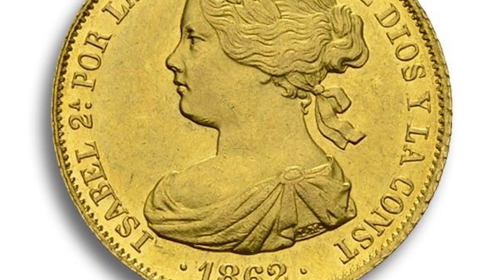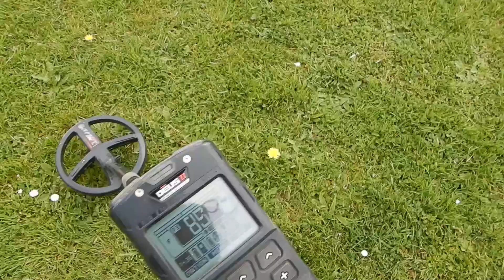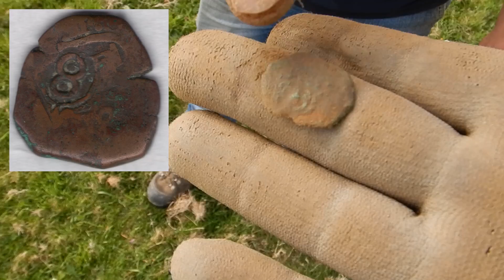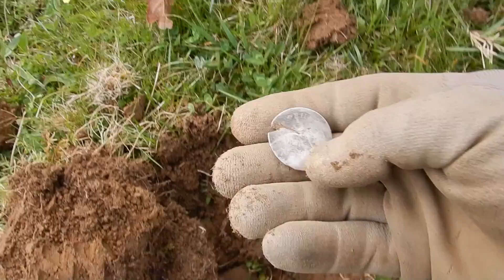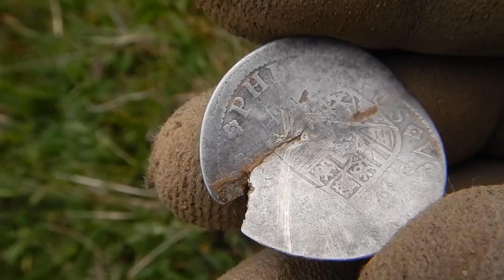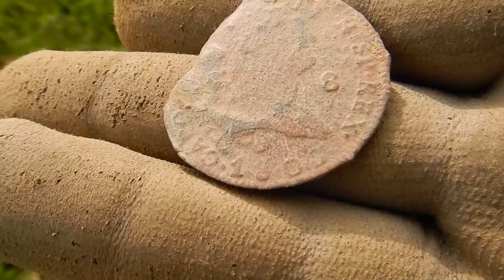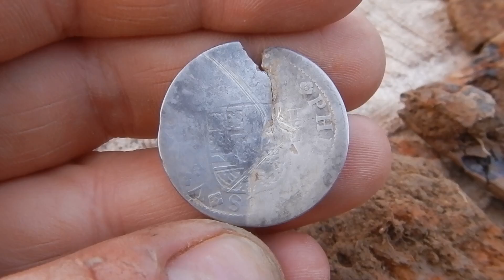¡La GALLINA BLANCA sabe donde está OCULTO el TESORO! 🐔 - Detección Metálica 331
Una señora nos comenta que, un antepasado suyo enterró, en su propiedad, un montón de monedas de oro de la época de Isabel II. ¿Seremos capaces de encontrarlas con nuestros detectores de metales y la ayuda de unas gallinas?

Iván llevaba tiempo conociendo esta historia de un antiguo enterramiento de monedas de oro. Nos acercamos a la propiedad de la señora a que nos explique más acerca de las circunstancias en que se escondió este tesoro y a pedirle permiso para tratar de localizarlo con nuestros detectores de metales.